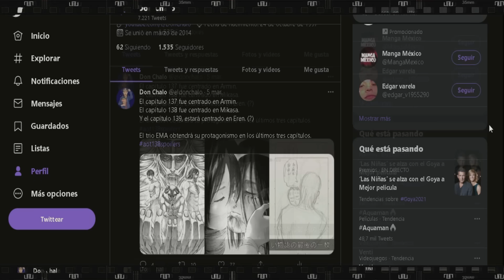HALO Temporada 2 Episodio 3 Resumen & Explicación Halo La Serie | Review La Caída de REACH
Si bien los primeros episodios de la temporada 2 de Halo preparan la inminente Caída de Reach, el programa avanza con pasos significativos. Tal parece que el enfoque principal de la temporada está hecho. Se está preparando el escenario para algunas batallas bastante brutales y con eso, también algunas preguntas realmente importantes. Así que sin más que decir por que no te pones cómodo y juntos comentamos el 3er episodio de Halo Temporada 2.